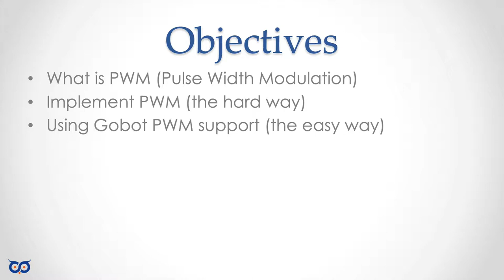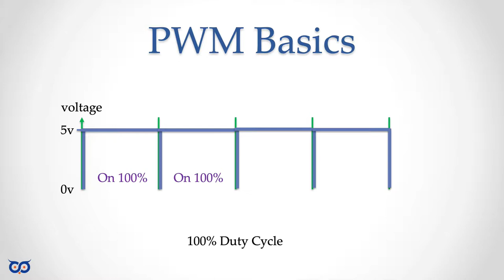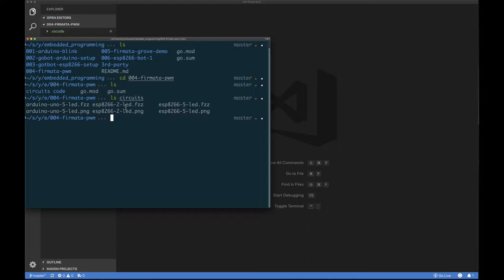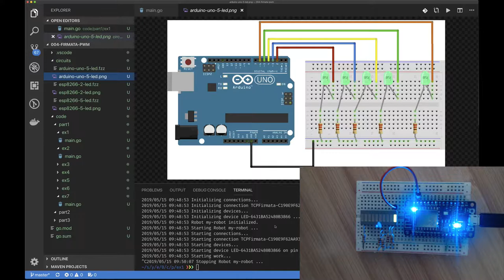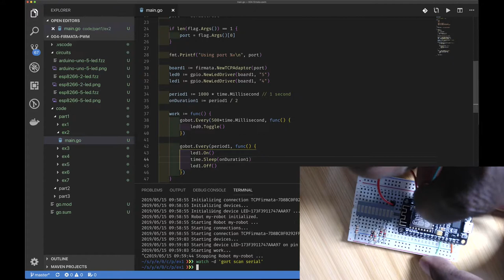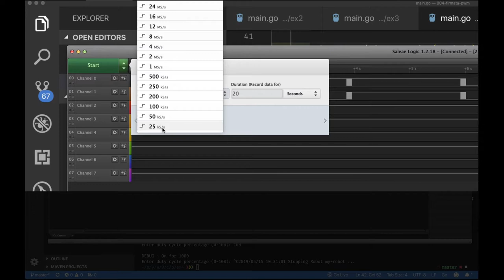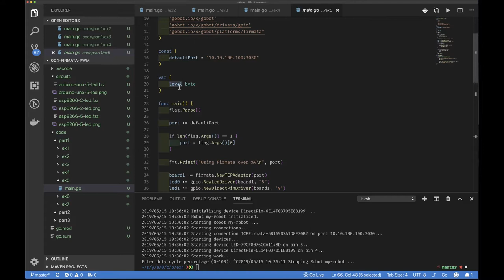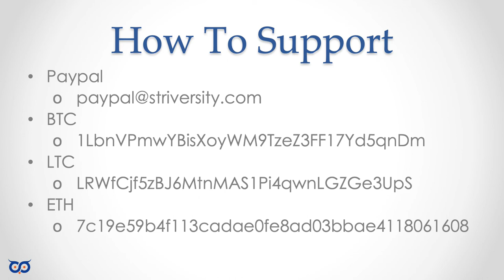S4 E1 - Using Gobot and Firmata for PWM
Let's use our Gobot and Firmata mojo to learn about Pulse Width Modulation aka PWM.

After a crash course with illustrations on what PWM is, we will see how to use it.